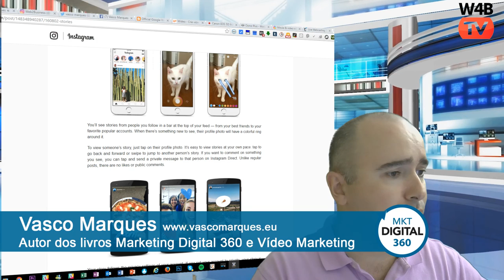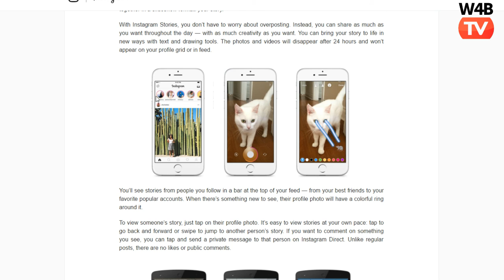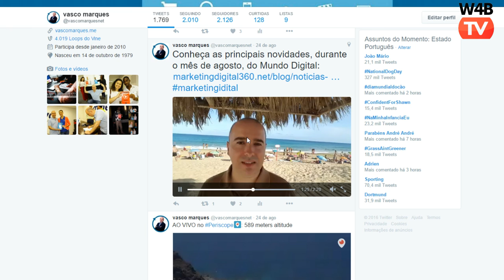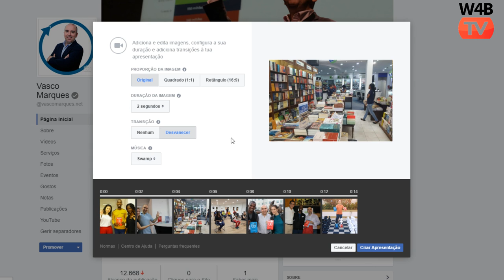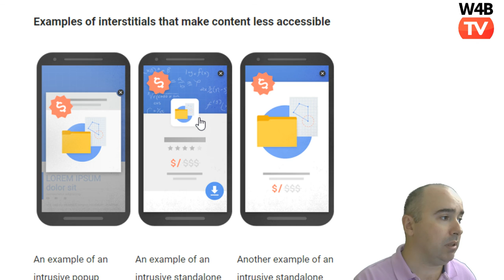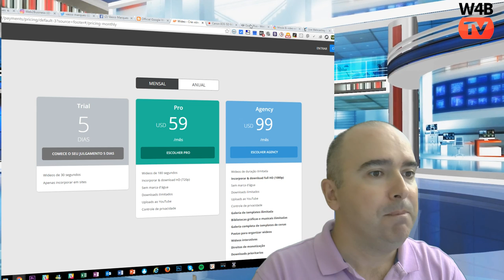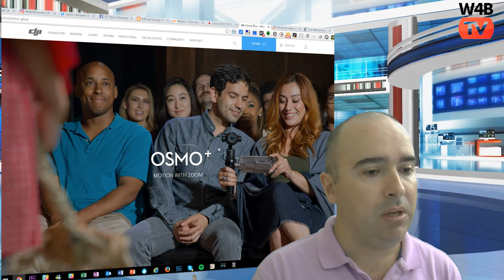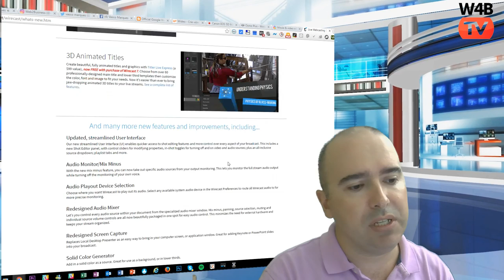Notícias Marketing Digital 360 - Episódio 2 - T2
Notícias Mkt Digital 360 com Vasco Marques - 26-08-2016
TEMAS:
Instagram Stories
Instagram conta profissional
Twitter bio emoji
Slideshow Facebook melhorado (páginas)
Penalização desites mobile com popup
Wideo.co deixou de ser grátis
Nova Canon 5D mark iv
Novo Osmo +
Novo Pinnacle Studio 20
Novo Wirecast Pro 7